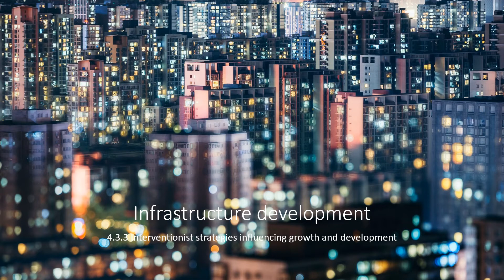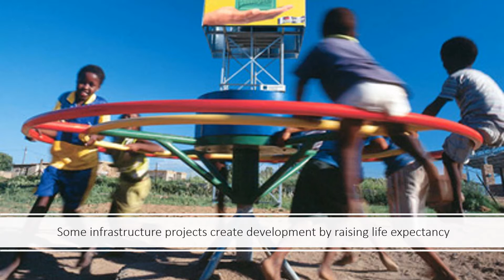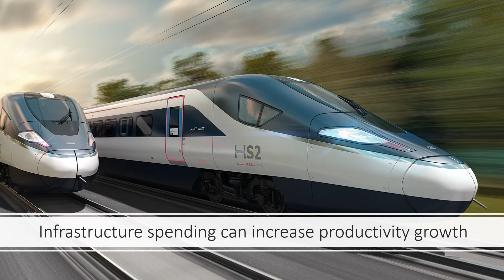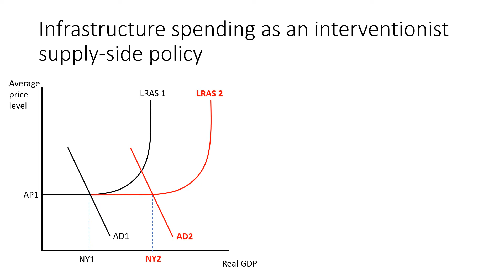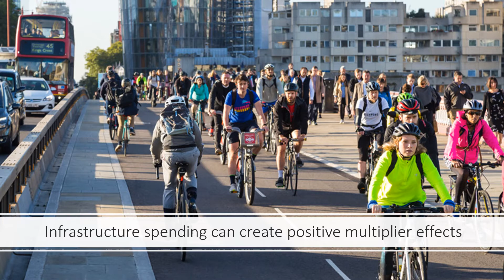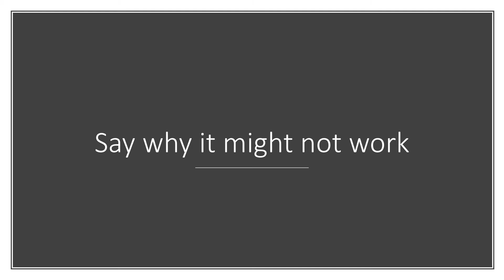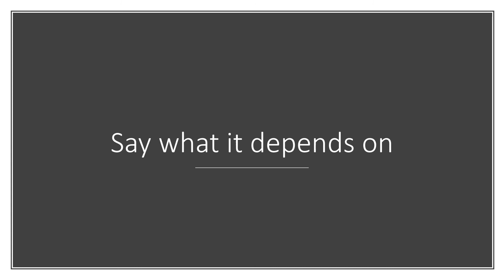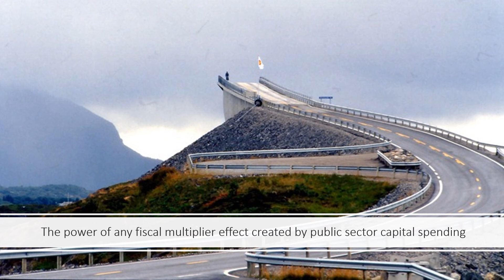INFRASTRUCTURE AS AN INTERVENTIONIST STRATEGY TO CREATE ECONOMIC DEVELOPMENT